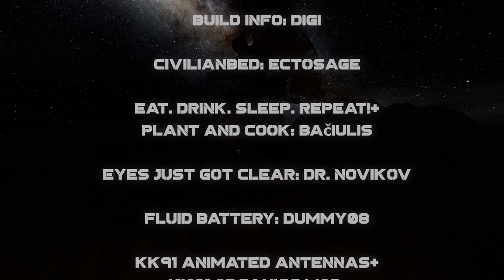The Colonist Episode 2 - Ice Miner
After a brief look around town, it's time to get to work.
The work: Mining dirty ice, what a blast